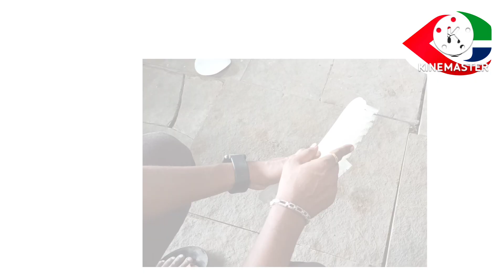cow brush / गाय धुण्याचा ब्रश 🔴 गोठ्यात उपयोगी ब्रश 👍🐮2021/2022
Copyright Disclaimer under Section 107 of the Copyright Act.1976 , Allowance is made for "Fair use" for purposes such as criticism , comment,news reporting , teaching, scholarship, and research.Fair use a use permitted by copyright statute that might otherwise be infringing.